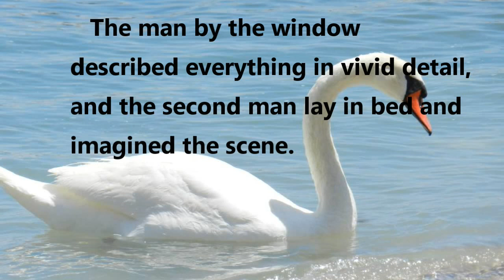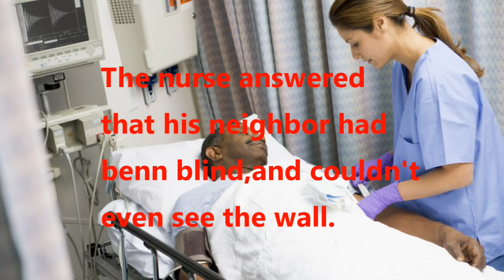A story about two men in a hospital.